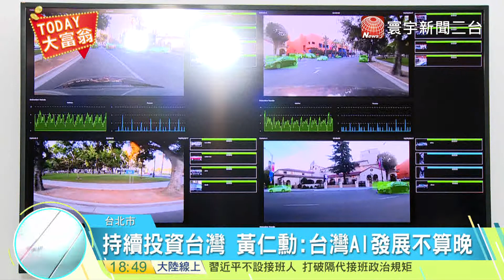20171026寰宇整點新聞》科技部攜手輝達 打造台灣首部超級電腦